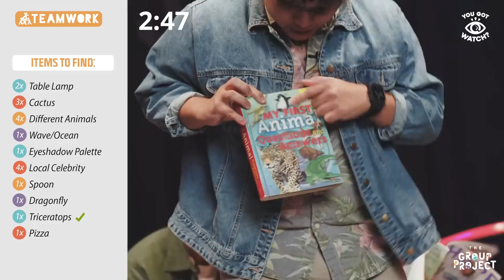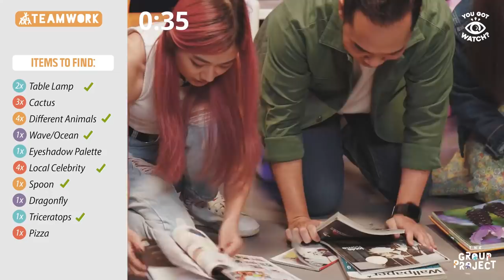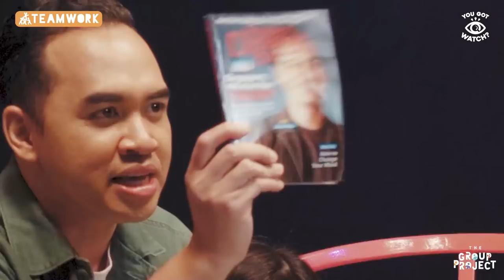TheSmartLocal Answers Trivia Questions for $1000 - Will they crumble? | The Group Project EP 1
How well will TheSmartLocal fair in our our debut episode of our brand new game show, "The Group Project"? They are known to be one tight-knit group and we are here to challenge that. From Taylor Swift quizzes to prank calls and pouting of lips 👄 , what will be the scorecard for TeamTSL and how much will they go home with?

🎟 Warning: Singing, dancing and lots of screaming ahead. 🔖 [If only group projects were this fun IRL]

The Group Project is a game show where we invite different groups of friends each week to have a go at winning $1000.00 as a team. As the name suggests, we put their teamwork, chemistry and camaraderie to the test.

If you're keen to be part The Group Project send us your details and we’ll be in touch!